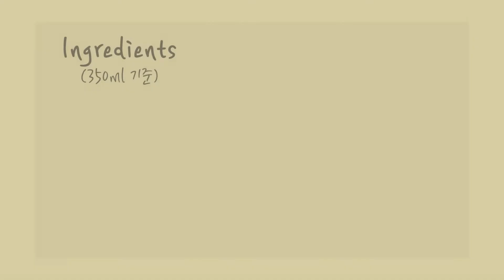🎁연말 선물로 딱! 🍋레몬 생강청 만들기 (Making Lemon Ginger Extract 🍋For Winter)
하루가 다르게 추워지는 겨울!
새콤하고 알싸하게 몸을 데워주는
🍋레몬 생강차를 빼놓을 수 없죠.
예쁘게 담아서 🎁선물하셔도 너무너무 좋을 듯 해요.

저는 약 350ml 청 기준 재료
- 생강 2 뿌리
- 레몬 1 개
- 설탕 160g

레시피는 영상을 참고해주세요!

Today I've made🍋 lemon ginger extract for upcoming winter.
It warms you up with refreshing and tangy flavours.
And I think it'll be a great for a holiday gift🎁 for a year-end.
Please refer to the video for recipe and ingredients.
It's really easy to make and enjoy!